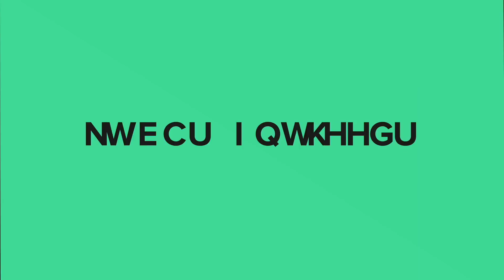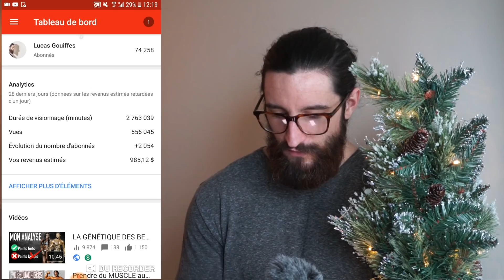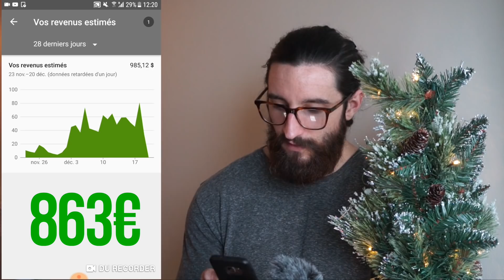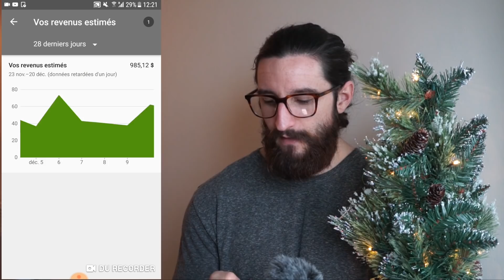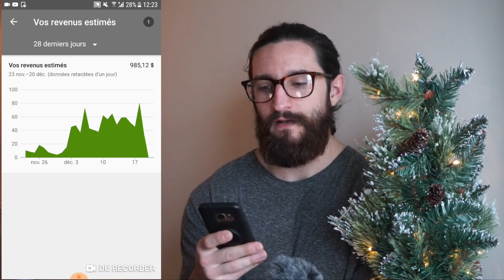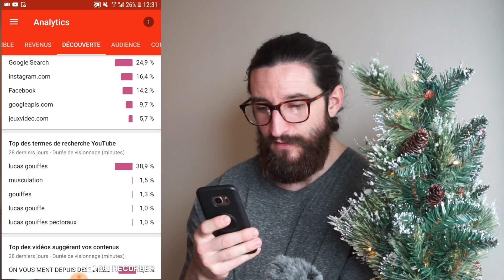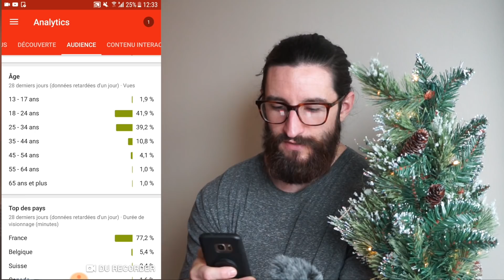J'ai fait UNE VIDÉO par jour pendant 20 JOURS.. Voilà ce que j'ai GAGNÉ ! (ÇA VALAIT LE COUP?)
C'est l'argent des annonceurs btw. 8)

Code -20% = "20OFF"